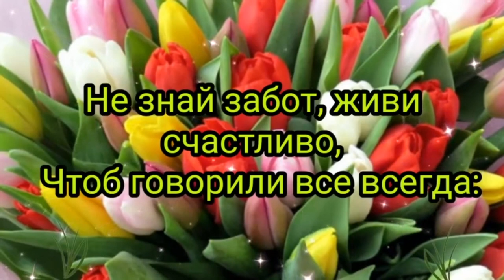На 8 марта поздравление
Видеооткрытка оригинальная со стихом на 8 марта. Поздравительная открытка к 8 марта на Международный женский день